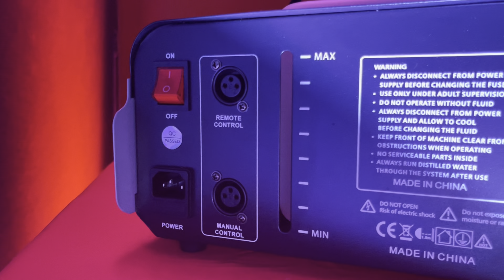धुआँ-धुआँ कर दिया सब ? Open Testing Stan Smoke Machine Z - 1500